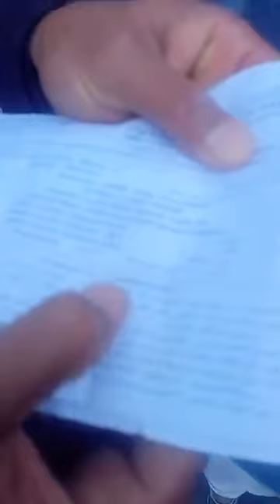خدوا الفلوس مننا وزودوا تمن العربيات.. رد فعل صادم من المتضررين من توكيل «تويوتا للسيارات»